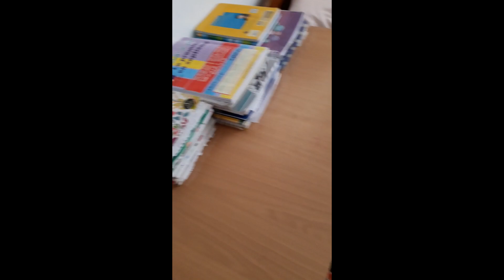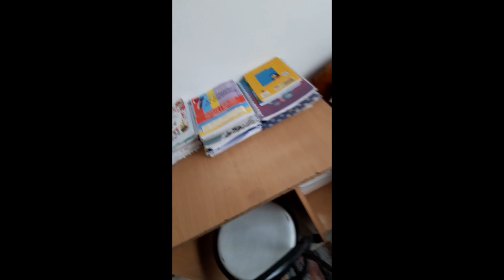My Life l My Room Me in 2019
►PhotoshopCS6

►Config PC:

► Graphics:

no GTX

 ►Processor:

intel(R)2 Duo CPU E7500

 ►Memory (Ram):

4GB RAM

 ►system type:

64 bit